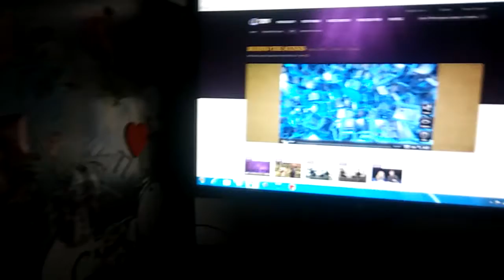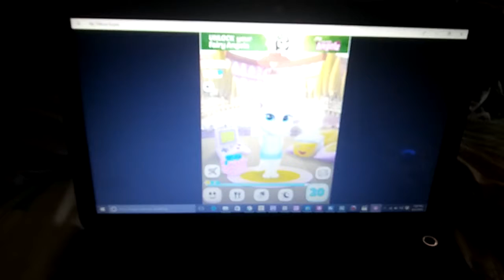Round 2 Vs Kid Angela, Me, Laurie, And Robert. (Nine Lives)